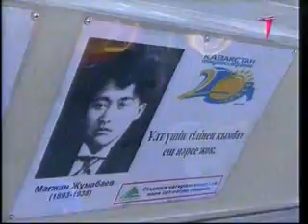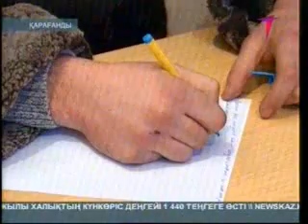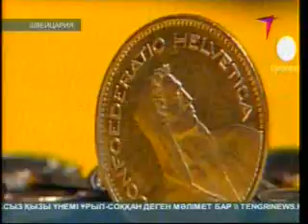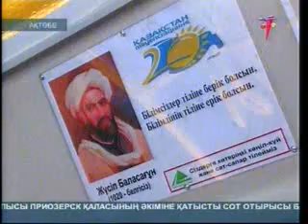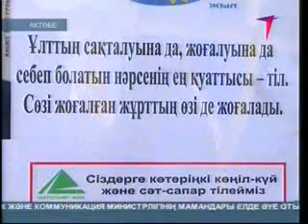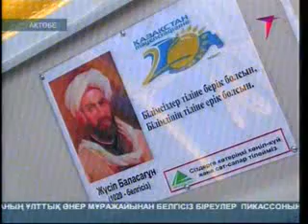7-ші арнаның кешкі жаңалықтары (19:00) 10.01.12